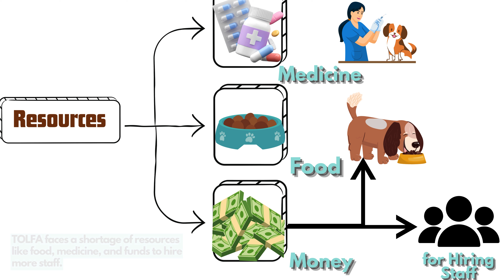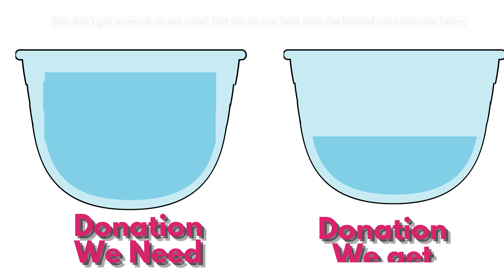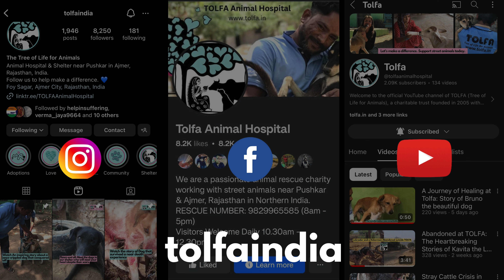Miraculous Recoveries: How TOLFA Heals Paralyzed Dogs and Gives Them New Life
Welcome to TOLFA (Tree of Life for Animals) In this heartfelt video, we share the incredible stories of paralyzed dogs and puppies who come to us in desperate need of care and compassion. Each year, countless animals arrive at our sanctuary, suffering from paralysis due to road accidents or animal cruelty. Their injuries often involve the spinal cord, leading to partial or complete paralysis and immense pain.

Our Mission:

At TOLFA, we believe every animal deserves a chance to heal and thrive. Our dedicated team works tirelessly to provide these paralyzed dogs with the medical treatment, physiotherapy, and emotional support they need to recover. We take care of everything from feeding those who can't eat by themselves to giving them regular baths, exercise, and spending quality time with them to boost their spirits.

Key Highlights:

- Road to Recovery: Discover how 80-90% of the paralyzed dogs we care for make remarkable recoveries with the right treatment and support.
- Physiotherapy: Learn about the crucial role physiotherapy plays in their rehabilitation, accounting for 60-70% of their recovery.
- Comprehensive Care: See how our team assists dogs with their urinary needs, provides essential medical care, and helps them regain their ability to walk.
- Challenges We Face: Understand the challenges we face with limited resources and how timely treatment can make a life-changing difference for these animals.
- Become a Lifesaver: Find out how you can help us reach more animals in need by donating resources, supporting us via our Amazon Wishlist, and spreading the word on social media.

Support TOLFA:

With your help, we can provide even more paralyzed dogs with the chance to live happy, healthy lives. Every contribution, big or small, makes a significant impact. Here's how you can help:

- Amazon Wishlist: Visit our
[Amazon Wishlist and purchase items directly for TOLFA.
- Spread the Word: Share our story on social media and encourage others to join our mission.

To stay updated on the incredible work we do and see more heartwarming stories of animals who have found new life at TOLFA, make sure to:

Together, we can make a world of difference for these helpless creatures.